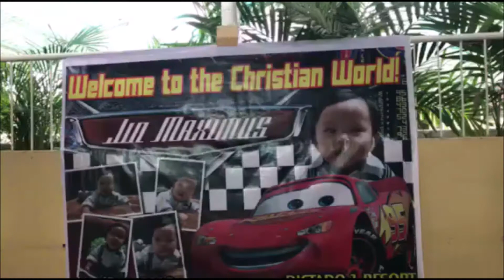SWIMMING PARTY AFTER DEDICATION (JIN MAXIMUS)| VLOG #35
Super late upload na to. 6 months na ang nakalipas nung naganap to but ngayon ko lang naupload. MARCH pa to eh, hehehe :)

SO THIS IS ME JULIA, SIGNING OFF! BYE, LOVE YOU ALL!😘😍💖

Comment (any suggestions or request).

Editor: Windows Movie Maker 2016 and Wondershare Filmora
Photo: Canva.com
Camera: Iphone6plus